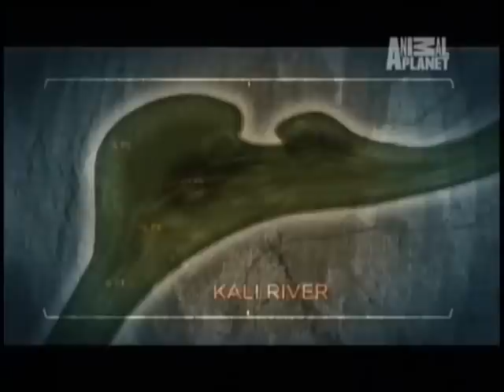Monstros do Rio - Bagre Assassino - Parte 1/3 - Temp. 01 - Ep. 02